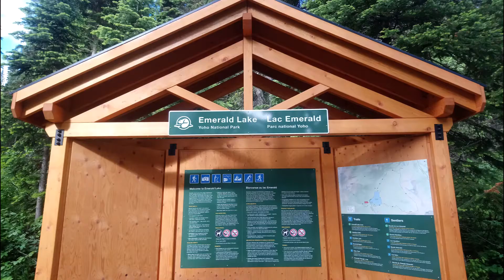そうだ エメラルドレイク、行こう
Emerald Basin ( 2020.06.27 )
ヨーホー国立公園のEmerald Lake（エメラルド湖）にあるハイキングコースです。６月初旬から中旬にかけては、Glacier Lily（かたくり）が咲いています。